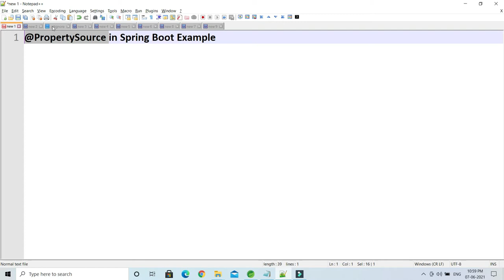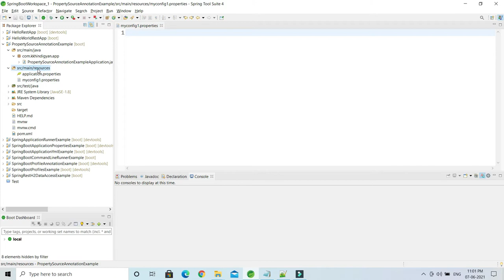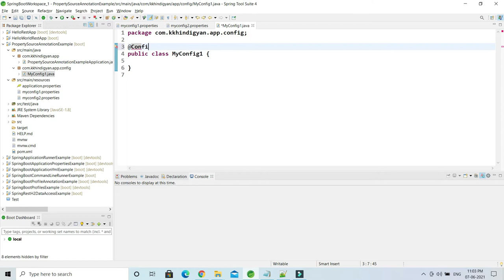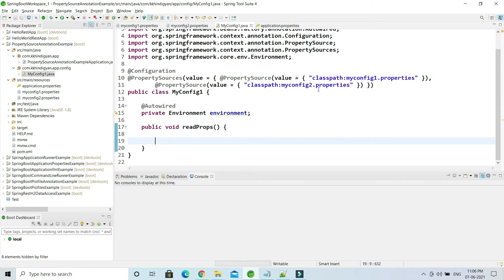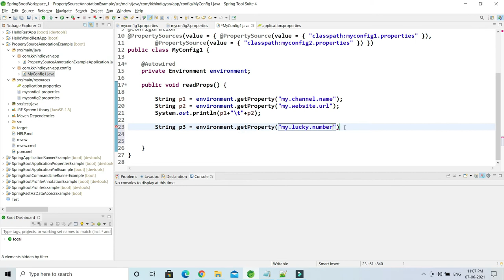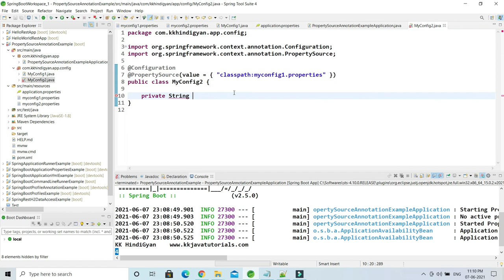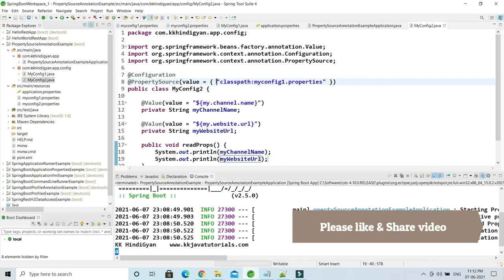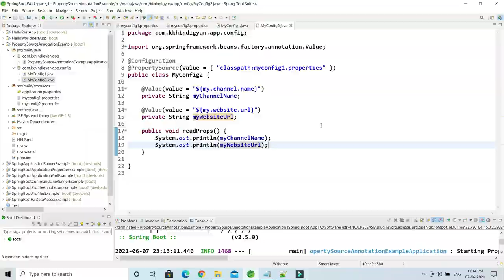Spring Boot @PropertySource Annotation with Example | Spring Boot Tutorial In Hindi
About this Video:
In This video, We will learn about @PropertySource in Spring Boot with a demo Project